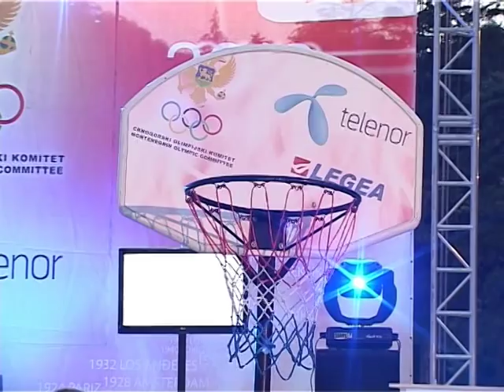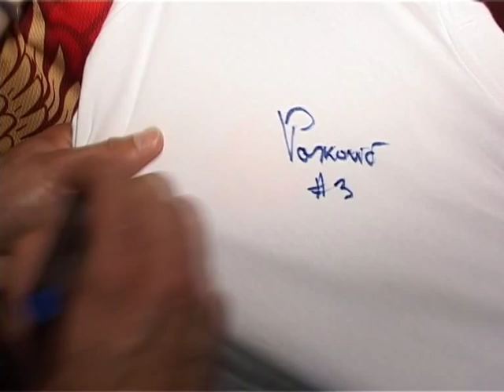Olimpijski karavan sa sportistima posjetio četiri grada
U zajedničkoj organizaciji Telenora i Crnogorskog olimpijskog komiteta, Olimpijski karavan je prethodne nedjelje posjetio Nikšić, Bijelo Polje, Cetinje i Bar.

Crnogorski olimpijci Slađana Perunović (atletika), Boško Drašković (boks), Nikola Šaranović (streljaštvo), Nikola Janović i Vjekoslav Pasković (vaterpolo) kao i Srđan Mrvaljević (džudo) zajedno sa učesnicima show-a Let ka zvijezdama posjetili su četiri crnogorska grada u okviru Olimpijskog karavana.

Sportisti su potpisivali majice i dresove zainteresovanima, kao i pobjednicima sportskih aktivnosti koje su organizovane kao sastavni dio Olimpijskog karavana.

U svim gradovima, prisutni su se dobro zabavljali i družili. Kako je istako Vjekoslav Pasković tokom druženja na Cetinju ''s obzirom da pripreme traju dva mjeseca, imponuju nam ovakve manifestacije. Na prošloj Olimpijadi smo stigli do polufinala, a već na ovoj očekujemo da ćemo napraviti stepenicu više.'' Kapiten crnogorske vaterpolo reprezentacije, Nikola Janović, kratko se osvnuo na same pripreme i podršku koja je potrebna sportistima tokom istih ali i takmičenja.

Telenor kao generalni sponzor Olimpijskog komiteta Crne Gore nastavlja da aktivno podstiče i ohrabruje sportski duh, i razvoj sporta u Crnoj Gori.